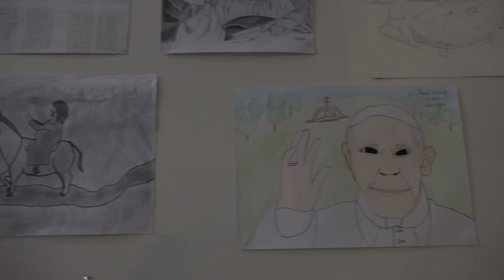Rajzpályázat Gyermek Jézus születéséről